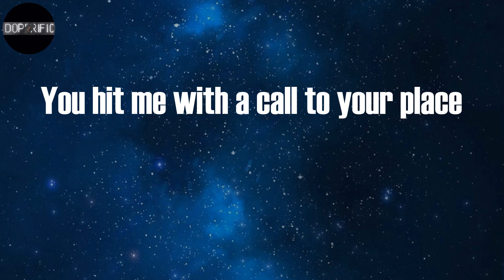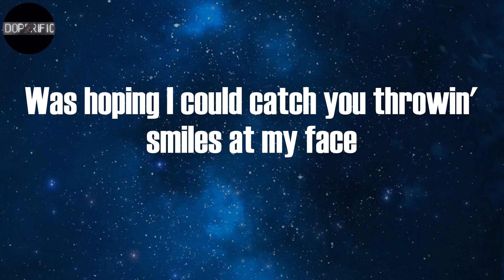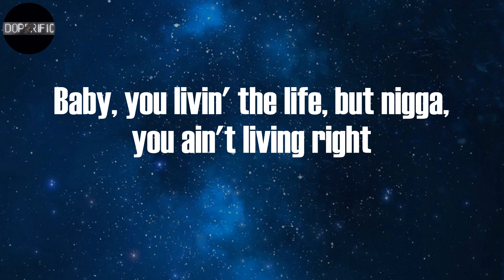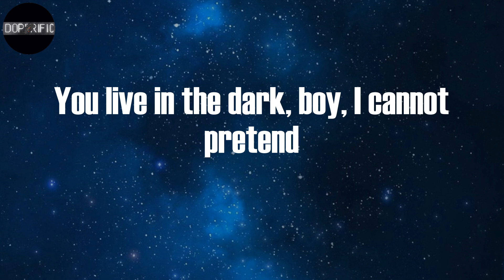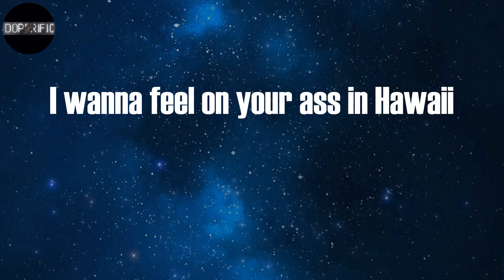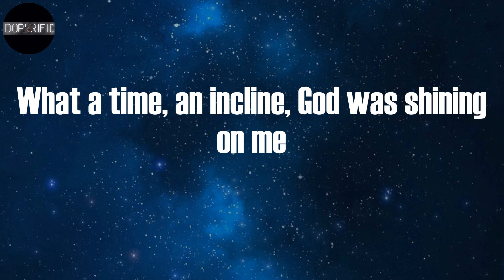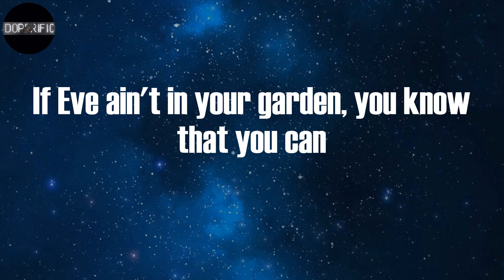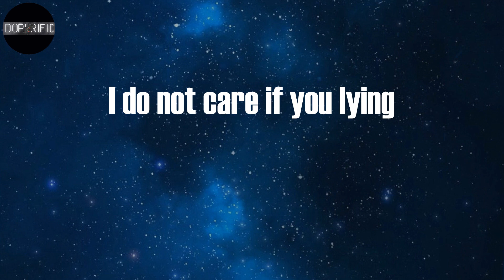Lil Nas X - MONTERO (Lyrics)